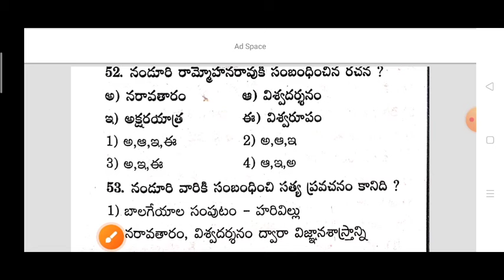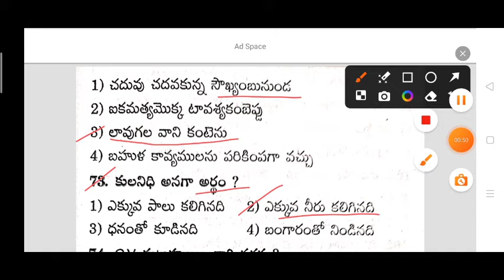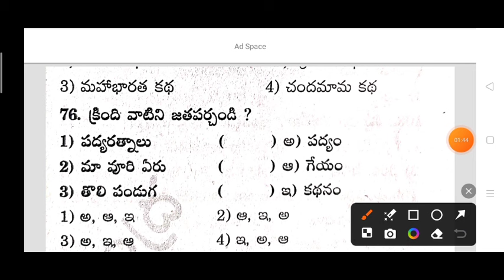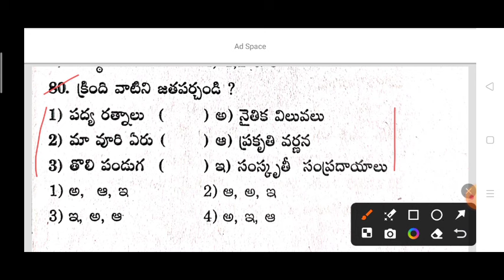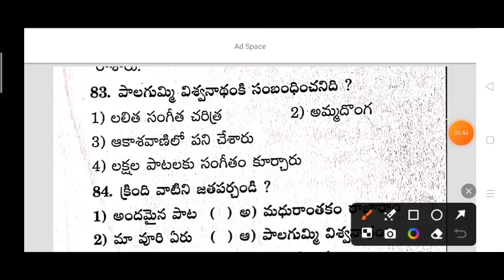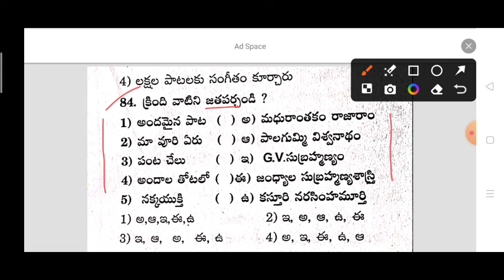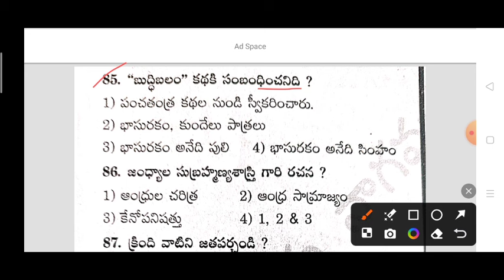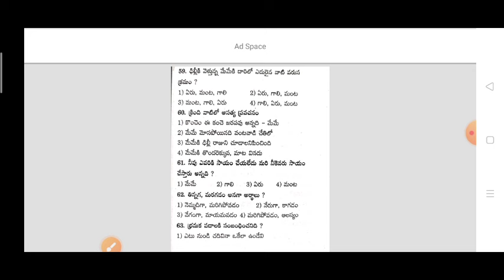AP TET-DSC(SGT) | 3వ తరగతి తెలుగు 200+ బిట్స్ | Part-3 | Ap Tet Telugu Previous Bits